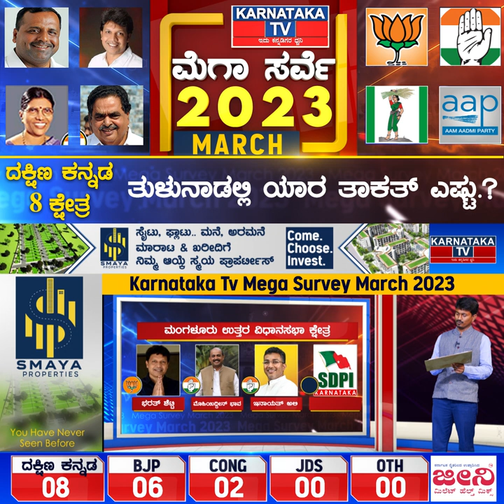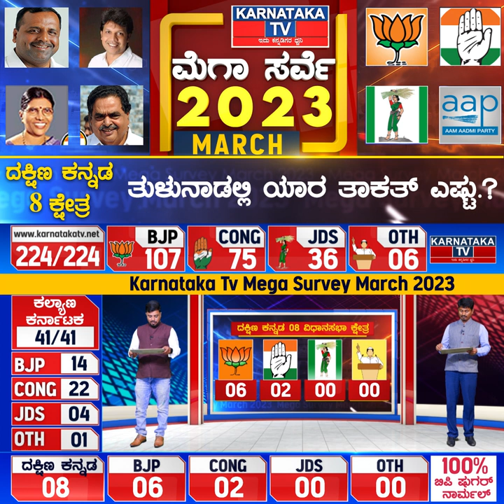ದಕ್ಷಿಣ ಕನ್ನಡ 8 ಕ್ಷೇತ್ರಗಳ ಭವಿಷ್ಯ ಏನು.? Karnataka TV March Survey | Dakshina Kannada | Karnataka News